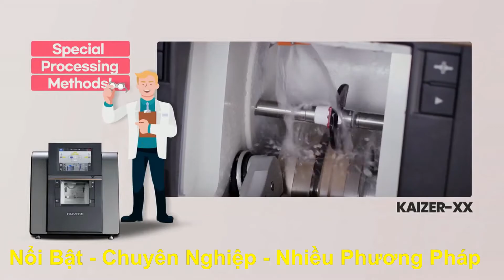(HPE-910) Máy mài cao cấp Huvitz Kaizer XX mess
🎯 HUVITZ VIỆT NAM nhà phân phối chính thức sản phẩm thiết bị Kính mắt và Nhãn khoa của hãng Huvitz tại thị trường Việt Nam.
🏢 VPGD: 48 Quan Nhân, Trung Hoà, Cầu Giấy, TP Hà Nội
🏢 Showroom: 21 Vũ Xuân Thiều, Sài Đồng, Long Biên, TP Hà Nội
☎️ Hotline: 0️⃣9️⃣4️⃣ 6️⃣8️⃣6️⃣ 1️⃣1️⃣2️⃣3️⃣
🙋 Mr.Hùng - Phụ trách Kinh doanh Dự án.